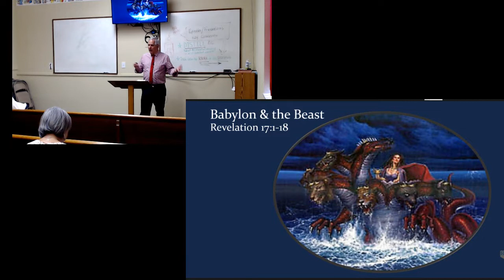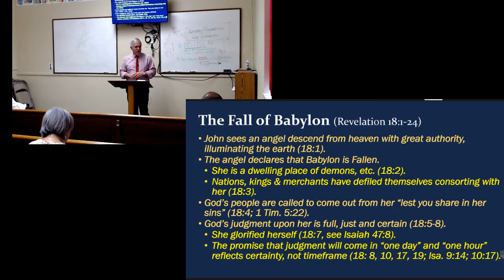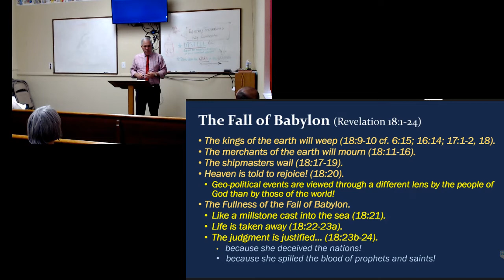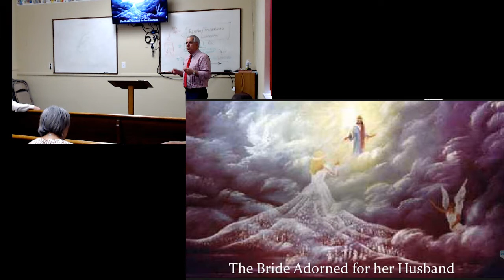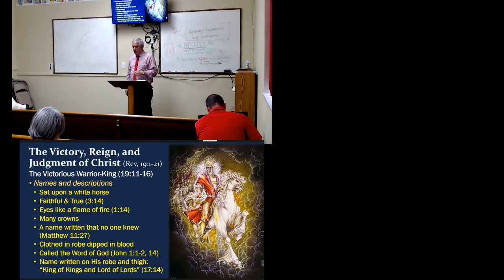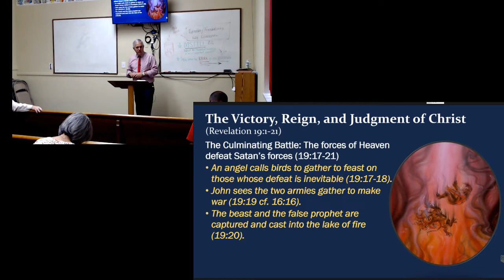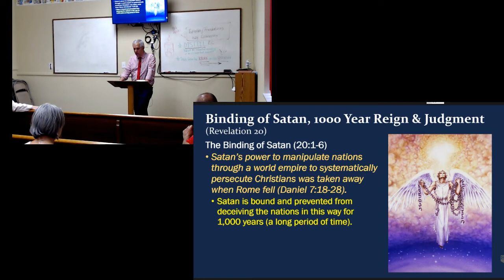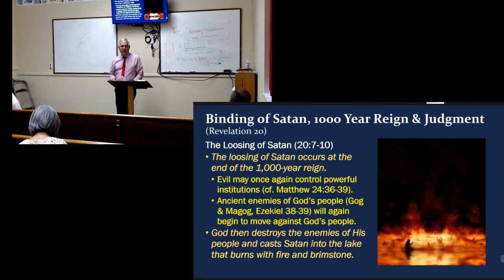Foundation: Epistles Part 3 Class # 22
Steve Klein presented this material.    For other audio, video or powerpoint material, you can search our archive